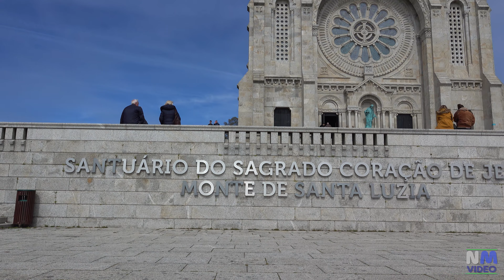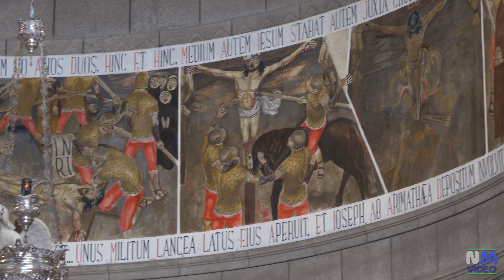VIANA DO CASTELO - Sanctuary of the Sacred Heart of Jesus (Santuário do Sagrado Coração de Jesus)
Visible from kilometers away and at the top of the hill that frames Viana do Castelo stands the Sanctuary of the Sacred Heart of Jesus (Santuário do Sagrado Coração de Jesus). Construction of the sanctuary began in 1904, progressing briskly until the Proclamation of the Republic. From here on, the process slowed down, as a result of the turbulent political and social context. The First World War ended up slowing down the process even further. In 1925, architect Miguel Nogueira, Ventura Terra's apprentice, took over the work, inheriting the project from his master upon his death. Just a year later, the work on the main chapel was completed, and the Archbishop and Lord of Braga and Primate of Spain had the honor of opening it to the public. The works on the exterior of the temple were completed at the end of 1943, and those on the interior in 1959. Architecturally, the building has a plan centered on a Greek cross, with Byzantine roots. Gothic in style are the enormous rose windows, the largest in the Iberian Peninsula. Inside, two angels, designed by Leopoldo de Almeida, offer the coats of arms of Portugal and Viana do Castelo to the Sacred Heart of Jesus, a replica of the bronze statue at the entrance, sculpted in Vila Viçosa marble by Martinho de Brito. Our Lady of Fátima is also seen in the temple, with a statue in her image. Emídio Lima is the sculptor responsible for the imposing marble and granite altars, both the main and side altars, dedicated to Santa Luzia and the Lady of the Abbey. The pulpits with wavy lines, designed by Miguel Nogueira, are also the work of this sculptor.
The three rose windows that decorate the church made their way all the way from Lisbon, from the hands of the Ricardo Leone workshop. The frescoes surrounding the main chapel's apse and the dome were designed by Manuel Pereira da Silva, a native of Avintes, and represent passages from the Stations of the Cross. Finally, the silver tabernacle was carved by master goldsmith Filinto Elísio de Almeida, in Porto.

Filmed with SONY RX10M3 and INSTA360 X3 in March 2023.